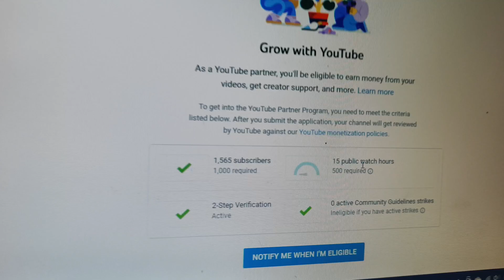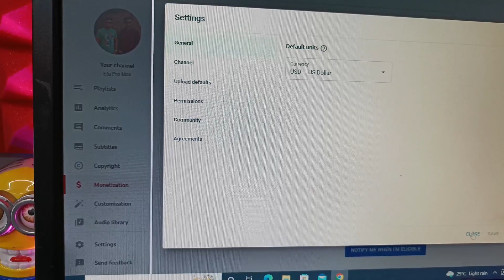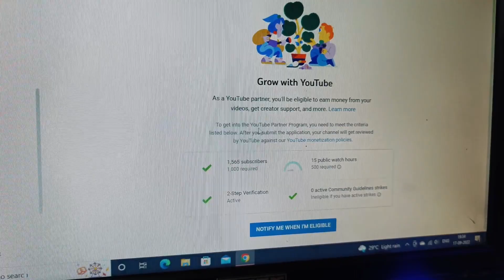केवल *500* घंटे पर होगा Channel Monetize🤑 !! monetization new update🔥 !! बदल गई monetization policy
🔴 doston aaj ki is video mein main aapko bataya hai ki ab YouTube channel ko monetize karne ke liye 4000 hours watch time ki avashyakta nahin hogi dhanyvad 🙏

🤔Your Queries🤔

youtube update
youtube new updated
monetization Biggest Update
monetization update

                    ✨Channel Host✨
                    *PRADEEP KUMAR*